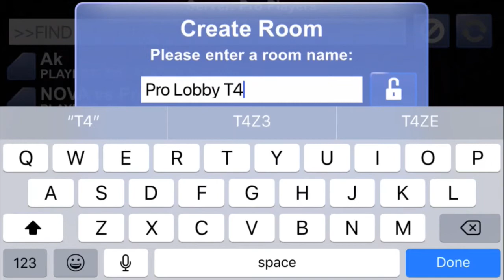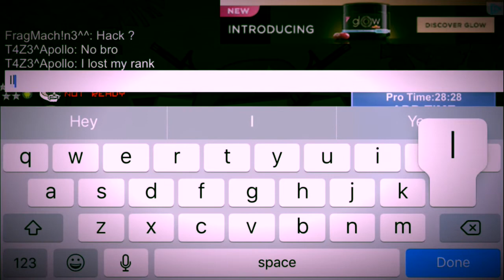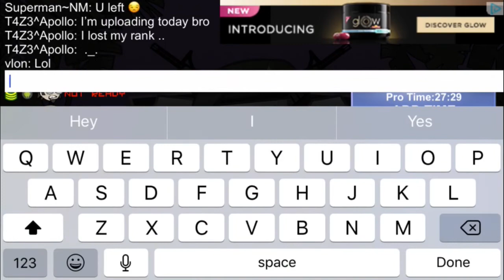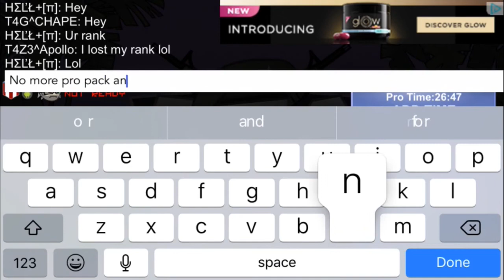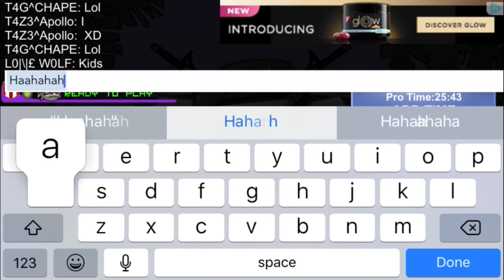Doodle army 2; Mini Militia HOW TO RECOVER UR ACCOUNT BACK!😲(FOR ANDROIDS AND IOS) 2017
Hey guys today I lost my doodle army 2 account which means I cannot log in to my account! I forgot my email and password!😱😱😱 but today I talk about what I’m going to do and what’s next for me in these next two to three days OF MINI MILITA!

Social media ;
Kik; Warrior_1.

IF UR INIDAN MAKE SURE TO LIKE AND AS WELL AS MY FELLOW AMERICANS!!!❤️❤️❤️❤️❤️❤️❤️❤️❤️🇮🇳🇮🇳🇺🇸🇺🇸 I LOVE EVRY RACE!!!

If u made it this far I love u bro ❤️!